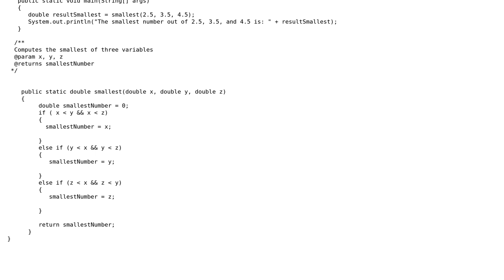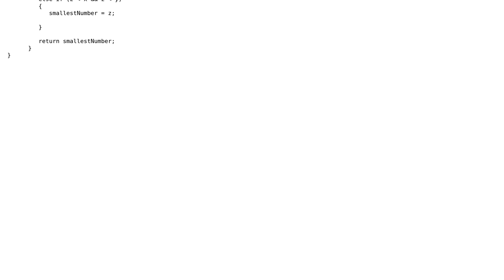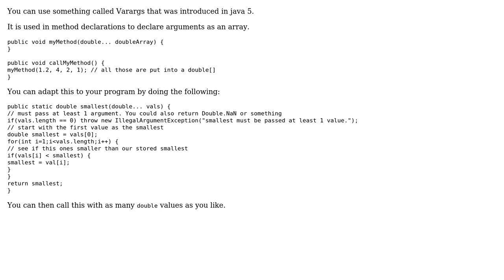Comparing multiple arguments and returns the smallest argument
With thanks & praise to God, and with thanks to the many people who have made this project possible! | Content (except music & images) licensed under CC BY-SA | Music | Images & others | With thanks to user ns47731 user Jamal user CSCI_uga and the Stack Exchange Network Trademarks are property of their respective owners. You are responsible for your own actions.